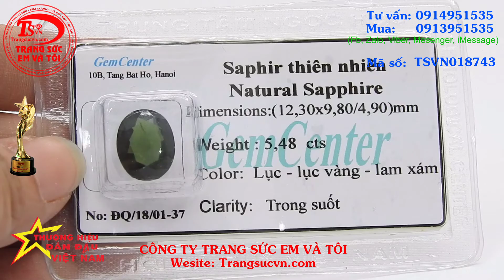Viên đá quý Sapphire tài lộc, Saphir thiên nhiên, TSVN018743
Viên đá quý Sapphire tài lộc
Viên đá quý Sapphire tài lộc là sản phẩm đá quý cao cấp, có giấy kiểm định đá quý thiên nhiên. Sản phẩm mang lại nhiều may mắn, tài lộc cho người đeo. Viên đá quý Sapphire tài lộc phù hợp để làm nhẫn nam, nhẫn nữ, lắc tay, dây chuyền.
Loại đá quý: Sapphire thiên nhiên

Chiều rộng: 9.8 mm

Chiều dày : 4.9 mm

Trọng lượng: 5.48 Carat

Màu sắc: lục - lam xám

Độ tinh khiết: trong suốt

Kiểu chế tác: oval/facet

Chất lượng chế tác: Tốt

Xuất xứ: Việt nam

Có: Giấy kiểm định đá quý

Thua mua lại: Xem chi tiết tại Chính Sách Thu Mua Trao Đổi

Mở cửa: 08:00 - 20:00 Từ Thứ 2- Thứ 7| CN 13:00 - 19:00

📞Mua hàng   : 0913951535 Zalo, Viber, iMessage,Messenger)
📞Mua tu vấn : 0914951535 (Zalo, Viber, iMessage,Messenger)
📞Mua             : 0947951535 (Zalo, Viber, iMessage,Messenger)